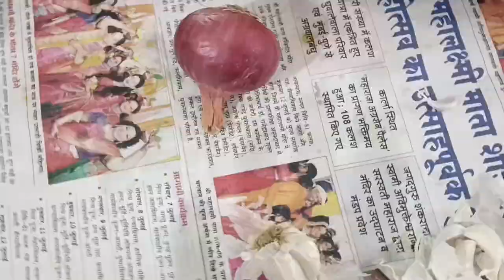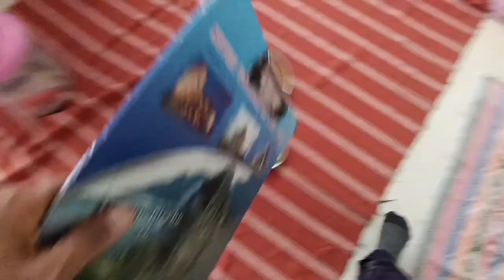समोसा के लिए लड़ाई हो गया 🫣मोबाइल पटक दिया 😭